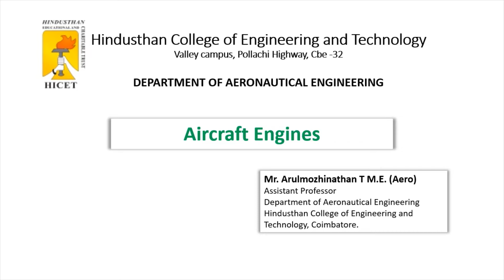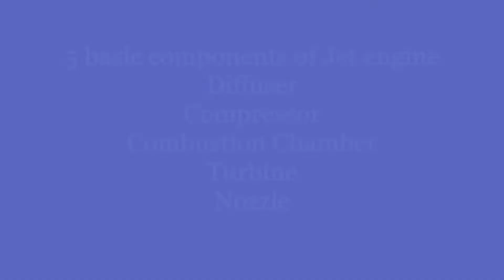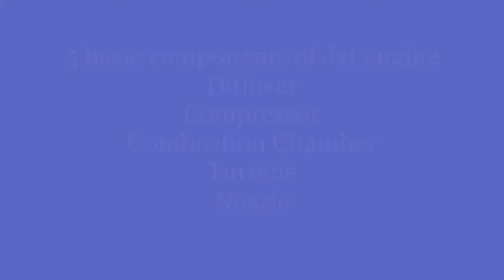Introduction to Flight - Aircraft Piston Engines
Dismantled six cylinder aircraft piston engines and component explanation